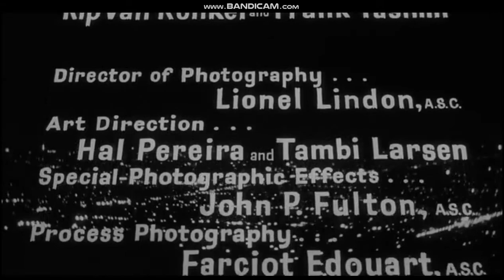The Scarlet Hour 1956 title sequence